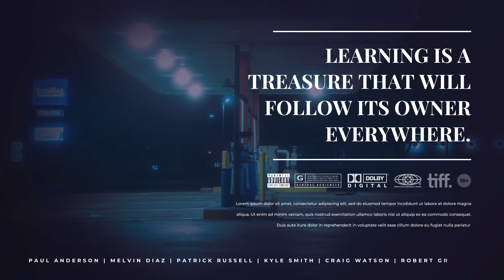Cinematic Film Titles for After Effects 2024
Template Features :
30 Cinematic Film Titles
4K  Resolution
Plugins are not requred
Universal Expressions
Modular Structure
Well organized